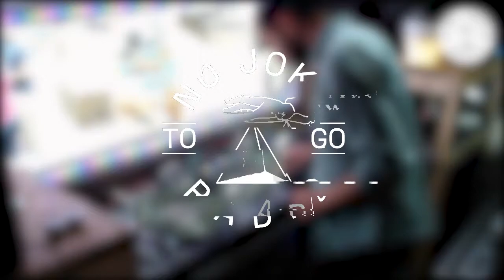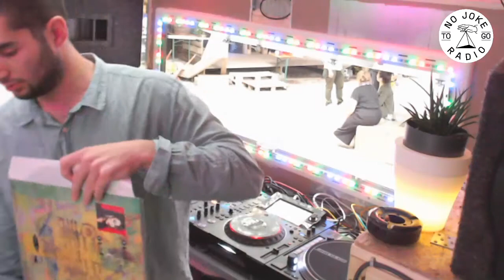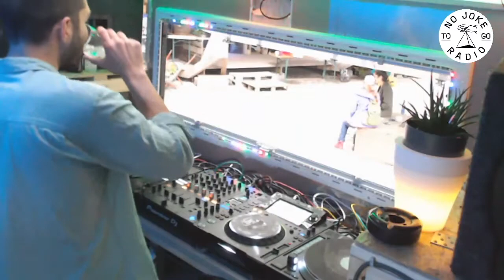NJR2Go - Extreme Ganja Mike b2b Kiawash - Grünspitz (Munich, Germany)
In this B2B we had our old friend Kiawash come through and visit us. He invited his friend Extreme Ganja Mike to deliver nearly 3 hours of crazy music! Kiawash defines the music he loves to mix as "atmospheric - slow - challenging - percussive - generic - audacious".